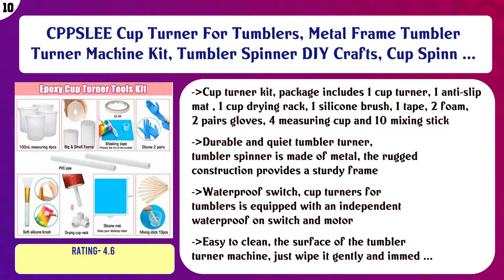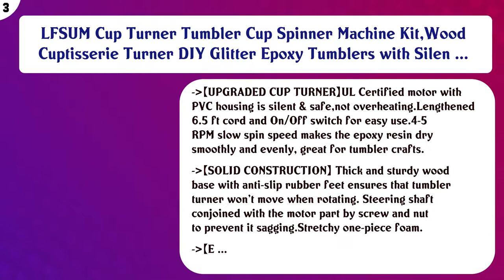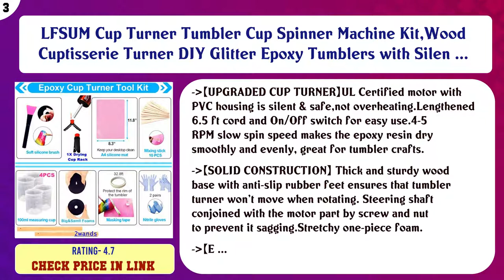Top 10 Tumbler Turners to buy in USA 2021 | Price & Review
Top 10 Tumbler Turners to buy in USA

Find the links below to buy these products:

List of top Tumbler Turners:
CPPSLEE Cup Turner For Tumblers, Metal Frame Tumbler Turner Machine Kit, Tumbler Spinner DIY Crafts, Cup Spinn ...

Mookis Cup Turner for Crafts Tumbler,Cuptisserie for Epoxy Cup Supplies Crafts Tumblers,with Rotisserie Motor ...

MiLefo Cup Turner Spinner for Tumblers/Glass/Mug/Bottle Craft, Metal Cup Rotator for Epoxy, Resin Tumbler Turn ...

Creative Cuptisserie Single Cup Turner - Steel Frame for Increased Stability | Cup Spinner Machine for Drying ...

ORASANT Super Silent Cup Turner with Exchangeable Drying Wand, Bamboo Made Classic& Professional Tumbler Turne ...

Cup Turner Tumbler Cuptisserie Heat Gun Set, Cup Spinner for DIY Glitter Epoxy Crafts Tumblers

Sntieecr Epoxy Glitter Tumbler Full Kits with Tumbler Turner Machine, Bubble Buster Tool Heat Gun, 18 Pieces G ...

LFSUM Cup Turner Tumbler Cup Spinner Machine Kit,Wood Cuptisserie Turner DIY Glitter Epoxy Tumblers with Silen ...

PBC Products Cup Turner Spinner with Two Foam Ends and 4 Paint Brushes, Cuptisserie Tumbler Turner, DIY Cup Ro ...

Cup Turner for Crafts Tumbler,Tumbler Cuptisserie Kit with Motor-Perfect for Glitter Epoxy Tumbler DIY Craftin ...

Content of this Video:
10 best products to buy Tumbler Turners USA

Top rated Tumbler Turners in USA